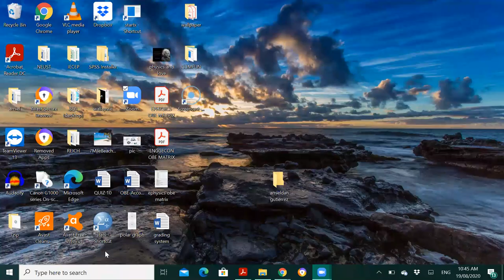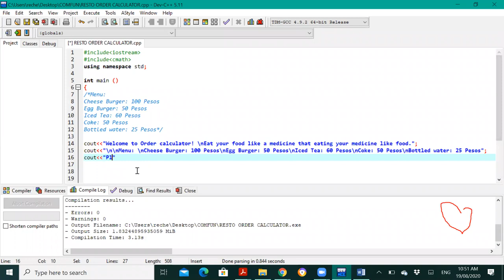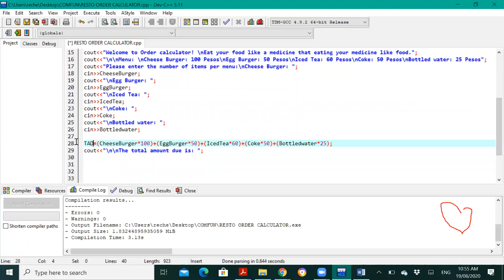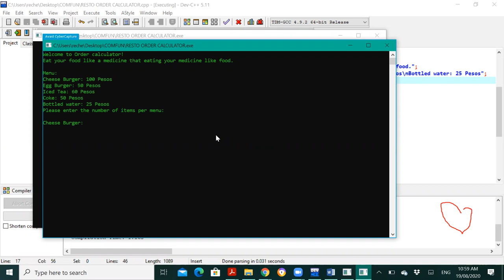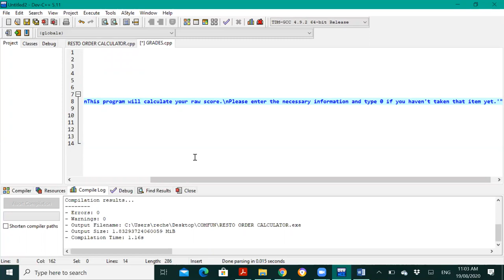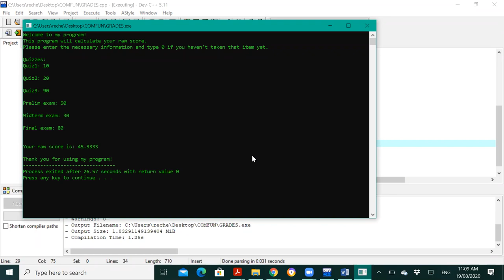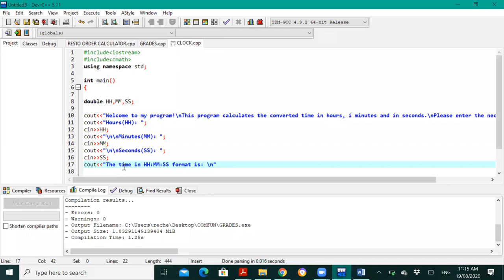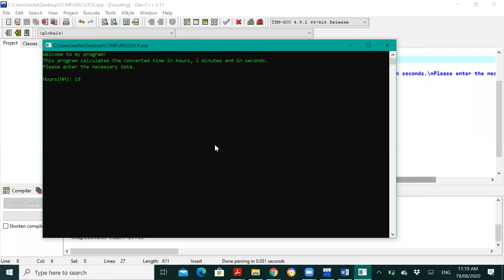Programming 101| variables and constants